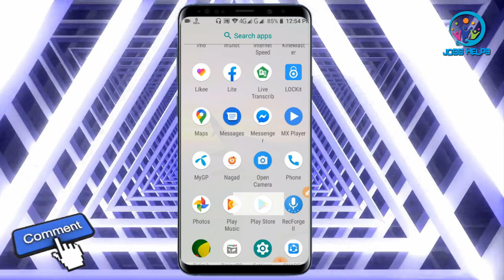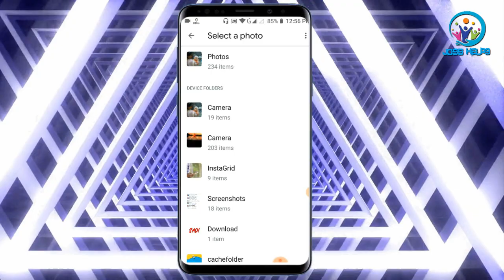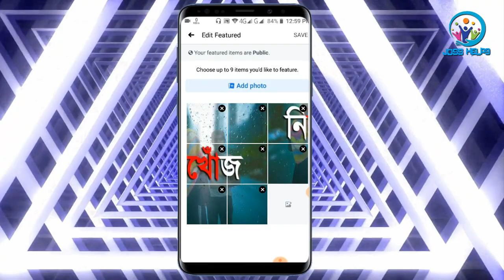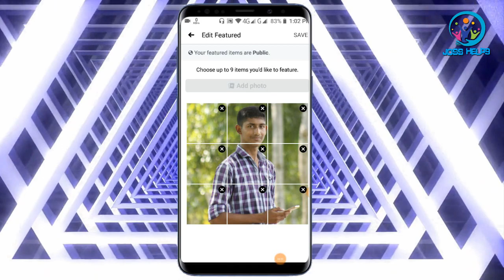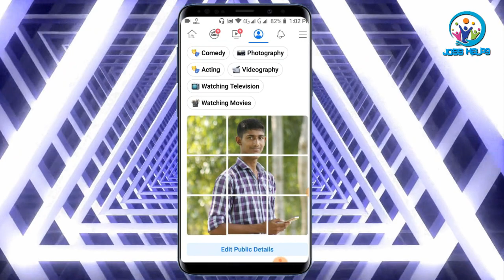Make grid for facebook featured photo | 9 grids/photo cuts | Facebook & Instagram | Joss help9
Facebook featured photo is now 6 to 9 cuts, while it was only 4 before. I made a video a year ago from now which was how to make grid or small squares in one facebook featured photo, but it was only 4 grids and i used picsart which was quite hard.
►"joss help9" is a technology related YouTube channel. Various videos of quality technology are constantly uploaded to the channel. The main purpose of the channel is to spread the knowledge of technology to everyone.

Contract
Thank's for Watching!
© A joss help9 Creation.